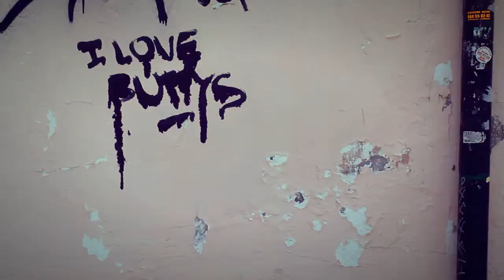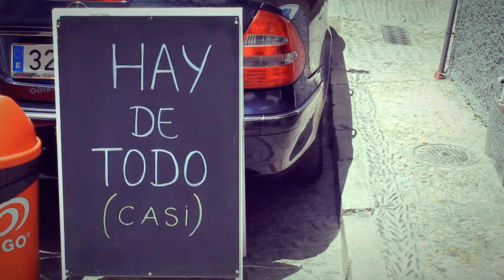JAVI ONE - Una Historia Mas.(prod.Jauh) Video clip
Nuevo single del mc madrileño Jauh "Una Historia Mas"cinco tracks producidos por el mismo mc para el 2014.
El tema original estará incluido en su próximo trabajo sin fecha de lanzamiento.
Producción letra y scratch por Jauh.
Grabado en Granada.
Street Muvys,LBP 2014.